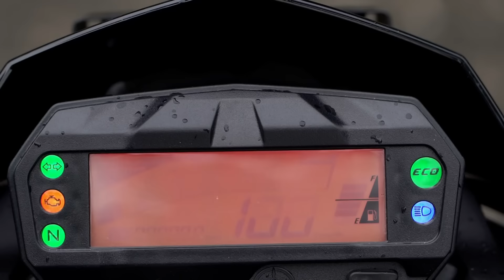User Review | FZ-S FI V2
FZ-S FI V2 -র সাথে তাসভির মুন্তাসির এর সুন্দর অভিজ্ঞতা আমাদের সাথে শেয়ার করার জন্য ধন্যবাদ। আপনাদের মতামত জানান আমাদের কমেন্ট বক্সে।